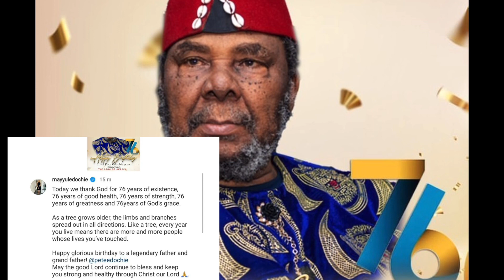Actor Yul Edochie Father Pete Edochie Unites First and Second Wife on Birthday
Pete edochie celebrate 76th birthday with Furst and Second Wife of Actor Yul Edochie.